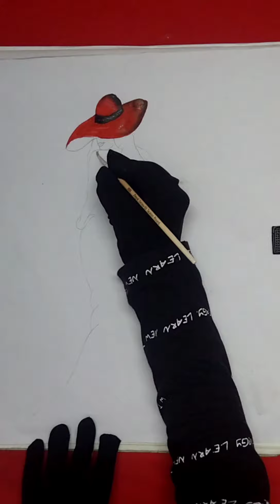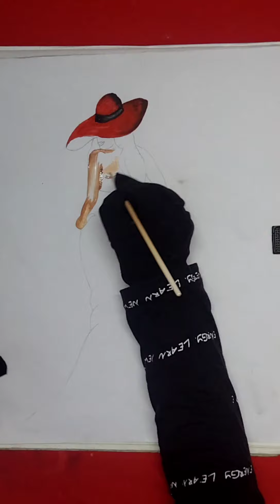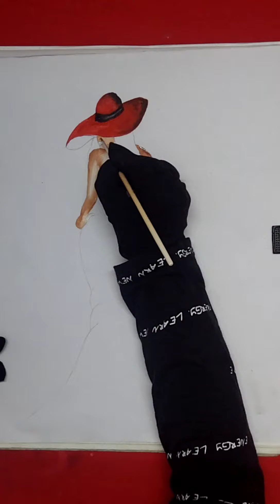Alone girl in red dress 👗Rifana art & craft#Youtube video#Youtube#painting#waterolour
Alone girl in red dress 👗Rifana art & craft,Youtube video#Youtube#painting
Easy way to paint alone girl in red dress 👗.This is a tutorial channel of drawing,art and painting.if you want to learn how to draw a mermaid then your destination is correct 😊.if you enjoyed this video then you need to subscribe my channel and like comment is also necessary 🤗